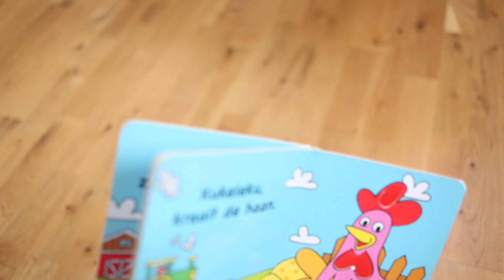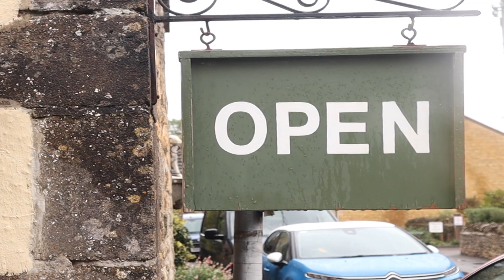COSY COTSWOLDS FAMILY VLOG | AUTUMN IN THE COTSWOLDS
Planning a family holiday to The Cotswolds and wondering where to stay and where to go? We stayed at Fox Cottage in Paxford, about 15 minutes away from Bourton-on-Water and Chipping Norton. It was absolutely idyllic, particularly for a family holiday in the Autumn.

Have you stayed in The Cotswolds? What were your favourite villages and places to go? Leave your ideas in the comments to help others who are planning to stay.

These will be noted with a star. This means that if you click and end up purchasing, I get a tiny percentage of the sale (a few pence) and it doesn't cost you anything extra.